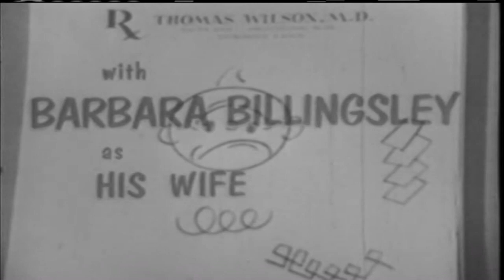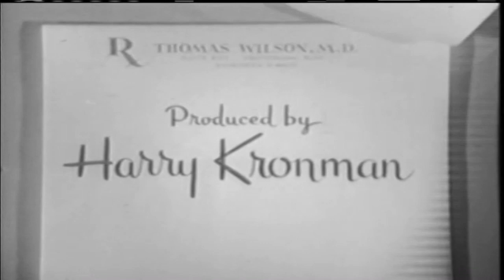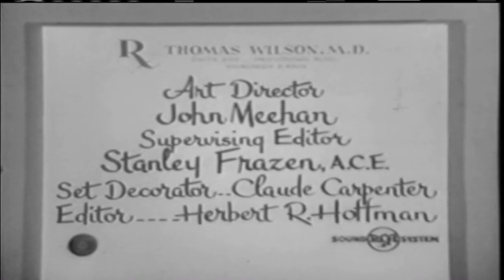Professional Father~50s TV Sitcom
This video has been restored and compiles under Public Domain and Derivative Works guidelines by Timeless Television. Professional Father is an American situation comedy that aired from January to July 1955 on CBS. The series stars Stephen Dunne. It replaced That's My Boy in the CBS schedule